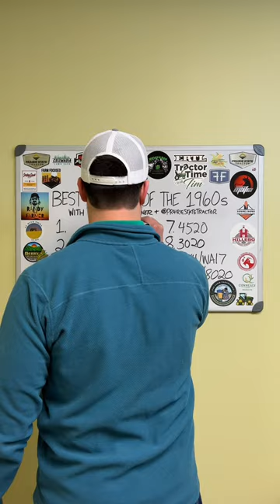Top 10 Tractors of the 1960s featuring @bigtractorpower: #4 John Deere 5020